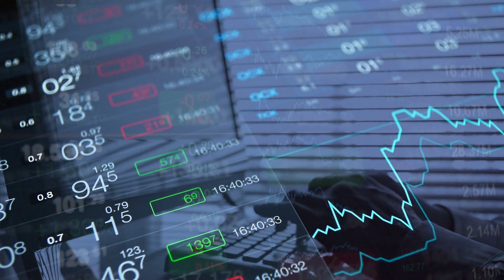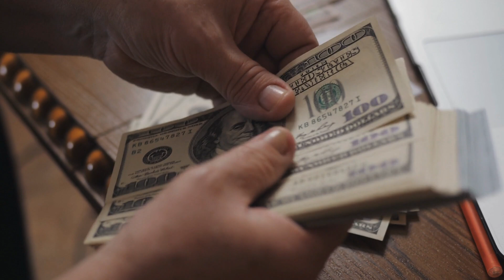Impact of Climate Change on Insurance | Bahaa Abdul Hussein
The insurance industry must adapt to the impacts of climate change. Rising risks, higher rates, and innovative solutions are crucial.